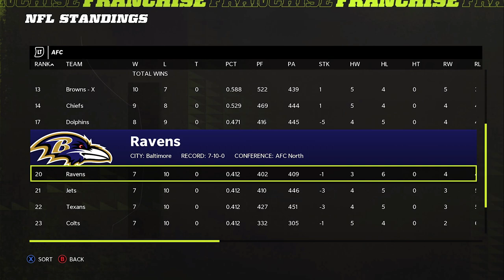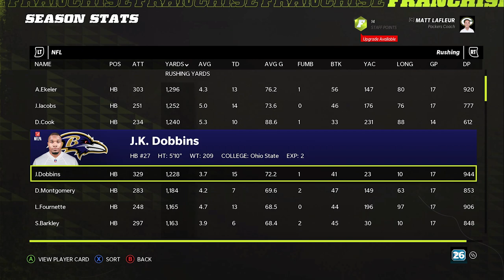2022-2023 NFL Season Predicted By Madden 22! Madden 22 Post Draft Roster Experiment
We're back with another experiment video on Madden 22 Franchise and we're going to see how Madden 22 with updated rosters thinks the 2022 NFL Season will go.